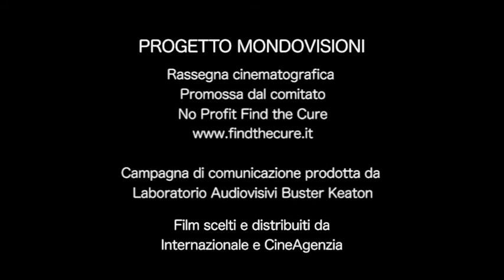MONDOVISIONI /// LIFE IS SACRED /// INTERVISTA BOZZOLO [LONG]